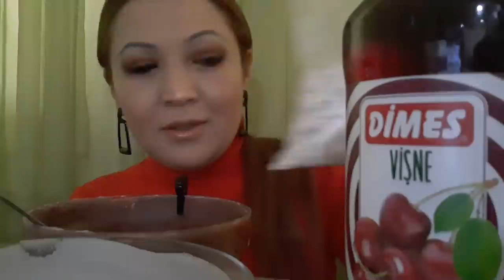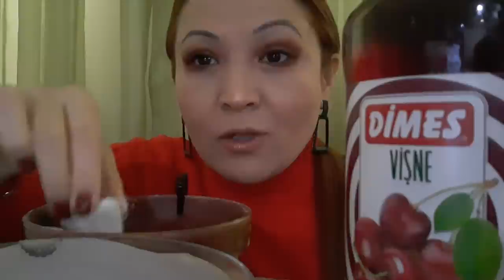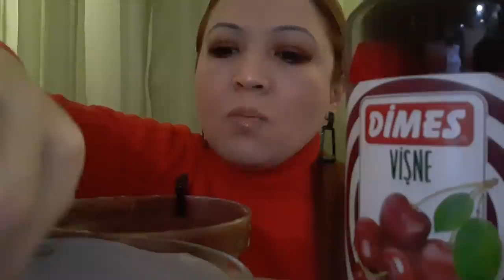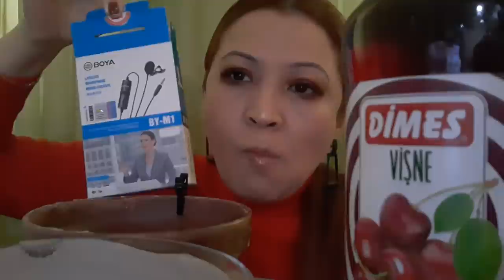MUKBANG| RED & YELLOW | PESCHANKA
вкус у песчанки очень отличается от других.